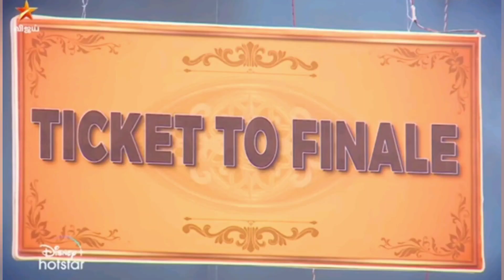Bigg Boss Tamil Season 7 | 26th December 2023 - Promo4